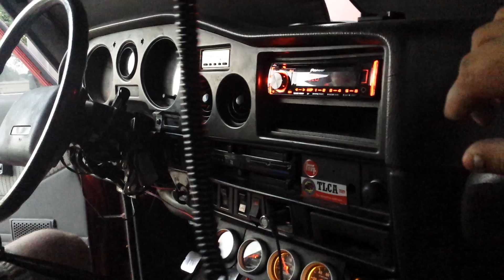4bt push start button